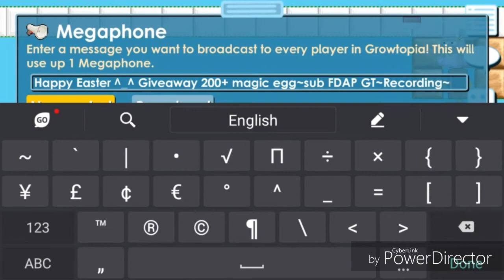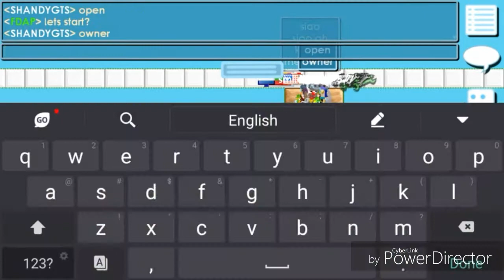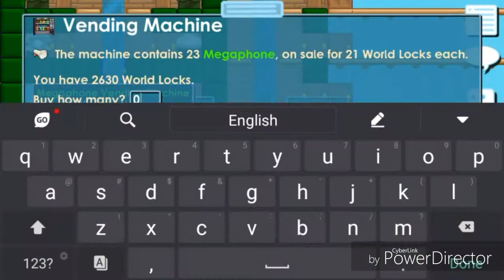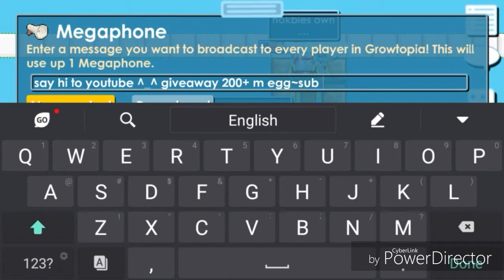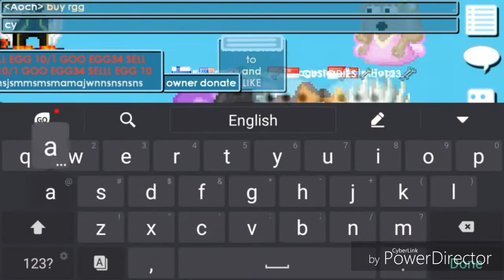Big Giveaway Magic egg Growtopia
Okay guys
I'm back to another video and this video about giveaway magic egg because this week is  Easter egg week.